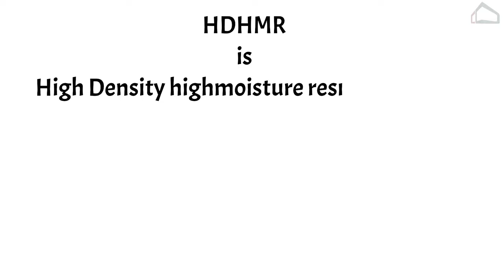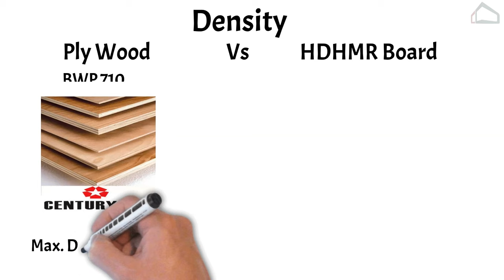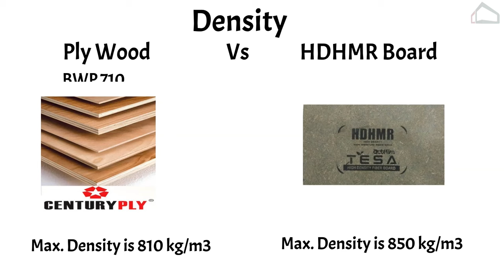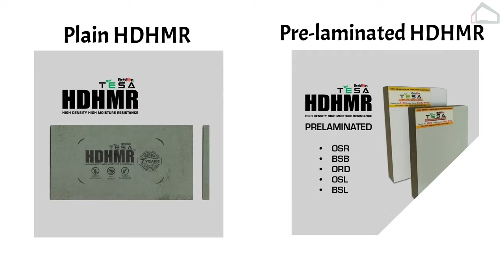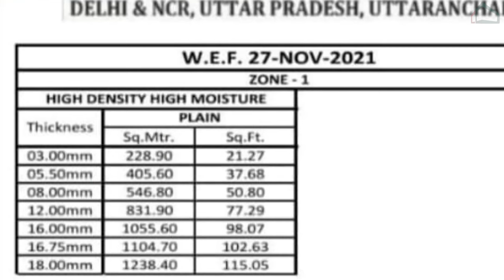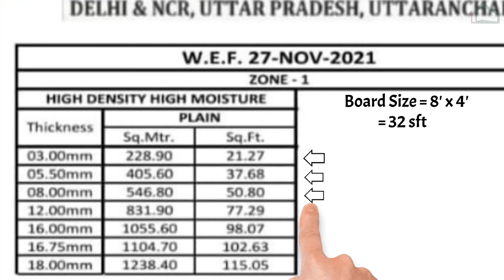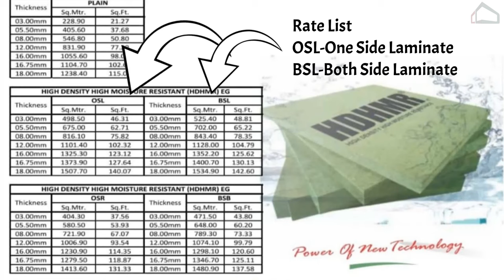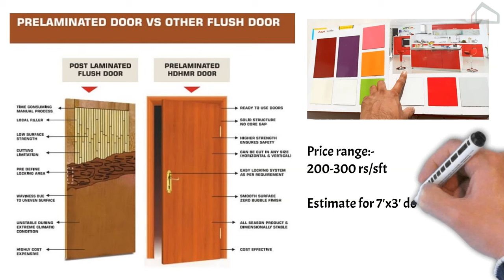What is HDHMR Board – Hdhmr Board Price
Hello Guys !! Today in this Video I am going to tell you about What is HDHMR Board, its features, price and where to use. Thanks

tone and marble cleaner stain free.

Measuring tap i use.

leaser measurement device i use.

Mic i use for recording.